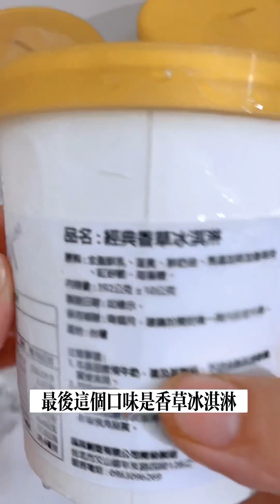超人氣網美開箱！嚴選達克瓦茲甜點盒子大公開！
🍓情人節的禮物推薦🍓
今天要來跟大家分享這款超好吃的甜點
除了視覺上很享受之外，口感上也很細膩
是我目前吃到最獨特的甜點
再加上他們家的用料都天然高品質
因此小朋友也可以吃的很放心

首先是他們家的達克瓦茲，外皮酥脆的餅皮配上內裡鬆軟的口感，加上12種不同口味的奶油雙搭配，口感的層次都有不同等級的享受！是一個很厲害的甜點
我個人覺得會瞬間虜獲不少女孩的心😆

冰品的部分單價雖然比較高
但因為用料天然，我認為一分錢一分貨
買給小孩吃的絕對不能手軟😂
小孩口味大推草莓70%奶酪
那酸甜的味道吃的到草莓的原始味道
完全沒有香精的過度香氣以及太甜的味道

大人口味大推伯爵茶冰淇淋（濃厚的茶香真的超讚）好像在吃珍珠奶茶的感覺😆😆

如果愛喝酒精類飲品的，干邑白蘭地口味的濃郁口感，一定不能錯過

以上口味都不敢吃的
他們家的香草也很厲害

因為我也是他們家的愛好者，這次我們有限時開團，有需要的朋友也歡迎直接加入這次的團購行列唷❤️❤️❤️❤️
連結在留言處